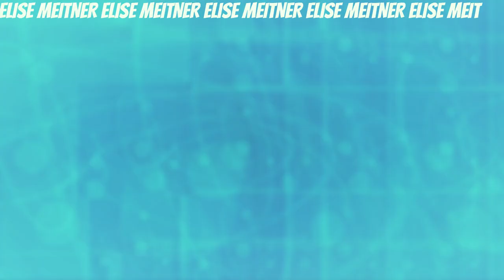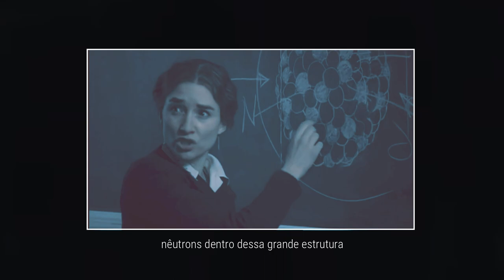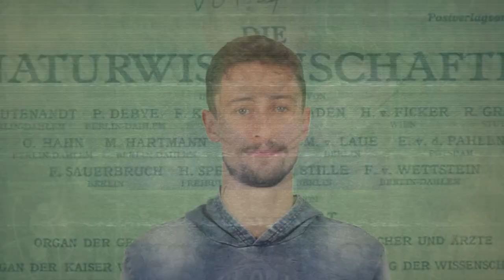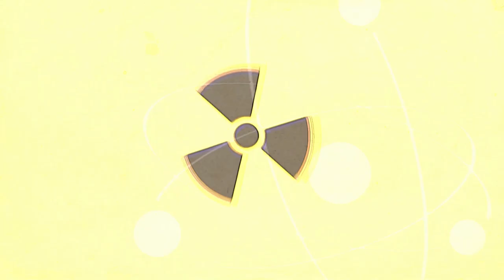LISE MEITNER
Uma mulher incrível que fez grandes descobertas! Lise Meitner se dedicou aos estudos da radioatividade e da física nuclear mas não obteve o devido reconhecimento.

DIREÇÃO E PRODUÇÃO AUDIOVISUAL
Andrey Costa (produção executiva)
Filipe Costa (edição)

APRESENTAÇÃO
Mateus Longen

COORDENAÇÃO DE PESQUISA
Andressa dos Santos Nicolau Profª. Adjunta do Programa de Engenharia Nuclear COPPE/UFRJ. Coordenadora do Curso de Graduação em Engenharia Nuclear da Escola Politécnica POLI/UFRJ